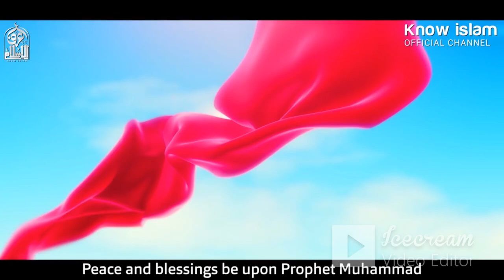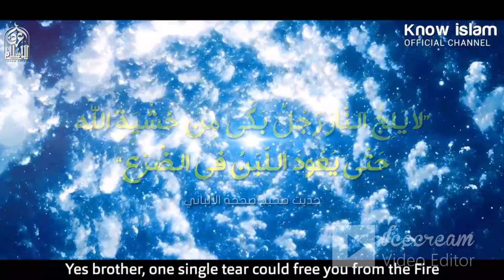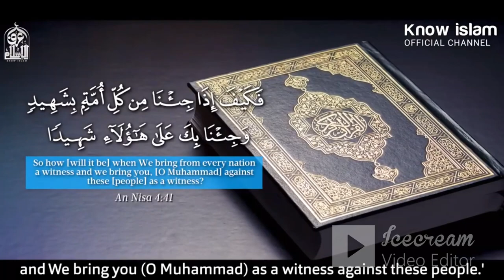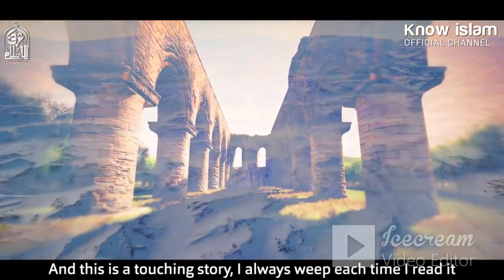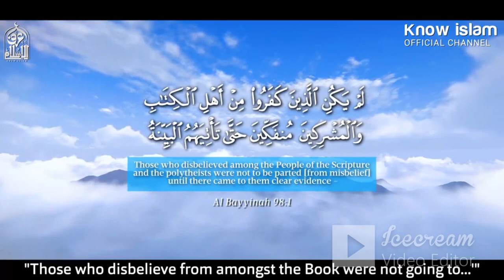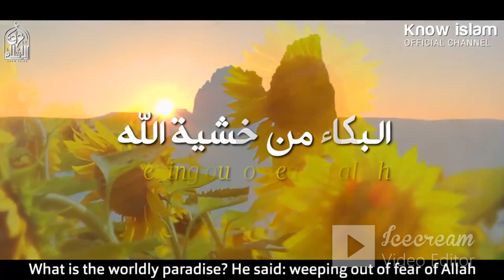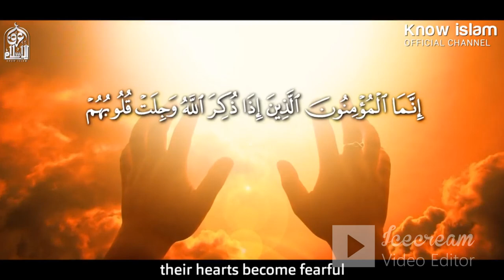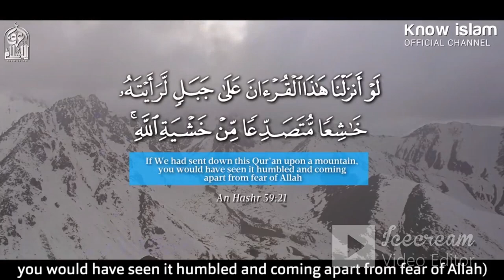اجر البكاء من خشية الله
البكاء من خشية الله
عظمة البكاء من خشية الله
الدكتور محمد سعود الرشيدي